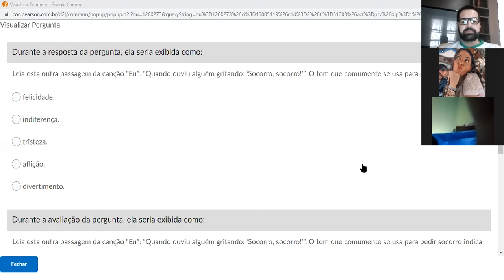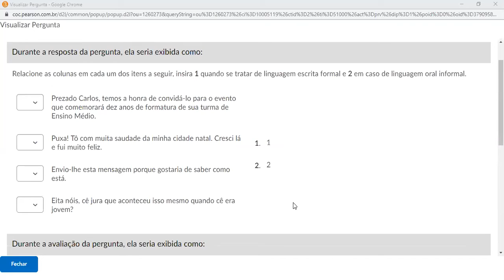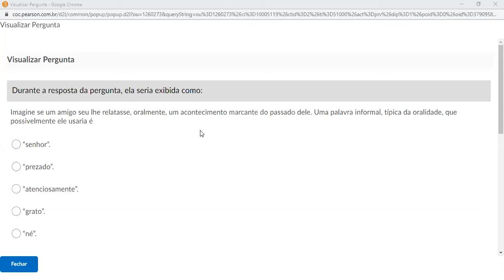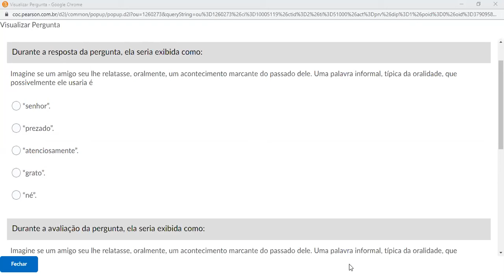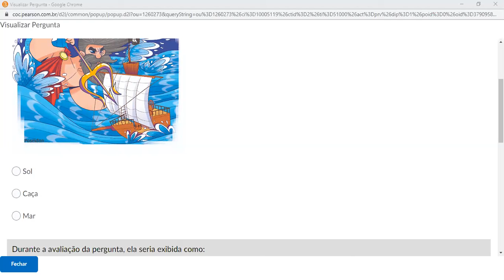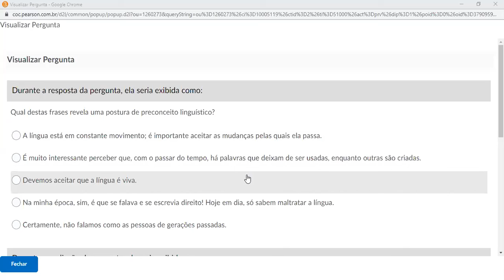Vídeo Aula - Colégio Futuro Penápolis - 6o Ano - Correção da Prova 1 - Português